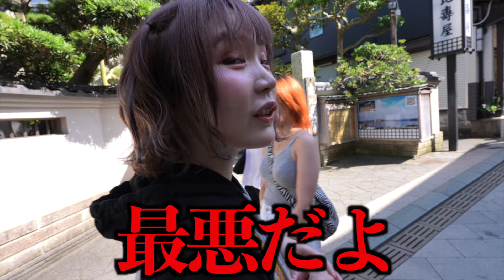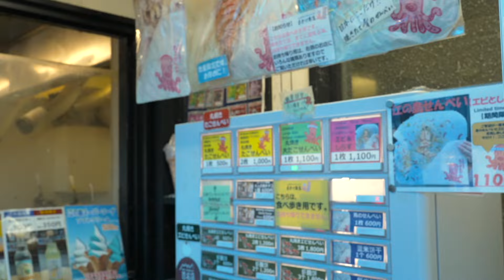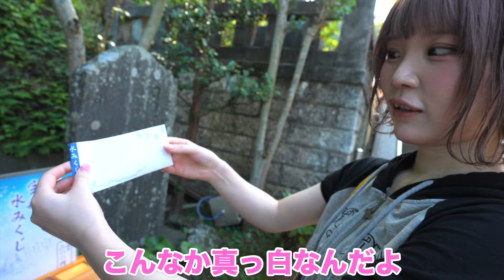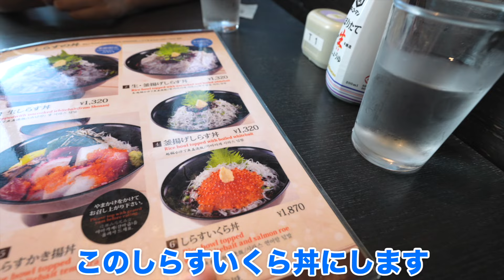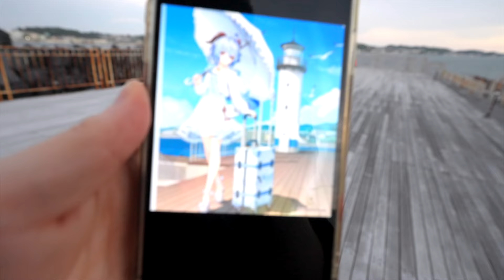社会人になって初めての夏…嫁の願いを叶えるために2人で最後の思い出を作りました。夏が終わる前に。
今回はなんと HoYoverseさんのご協力によって動画を作成できました。
もかちの願いを叶えてくれて本当にありがとうございます。

▼イベント詳細 原神展～たびごころの赴くままに～

企画や構成についてはクリエイター様の特色を活かして制作いただいておりますが、動画内に含まれる二次創作物、表現内容は『原神』公式とは一切関係ございません。

インキャでオタクの少年――”ミヤビ”
彼女もいない、まともに女性と話したこともない彼はYouTube上に大量にいるカップルチャンネルが嫌いだった。

だが､ある日…
小学生からの幼馴染である”萌香”が、アイドルの仕事で上京したことを知る
中々にヤバそうな女だが「顔が可愛い」という理由で無理やりYouTubeの世界に誘うことに…

▼2人のありのまま日常チャンネル🌝(見ないと損)

コメント全部読んでます！気軽にコメントしてください~~！

▼動画に関するご相談はコチラまで(YouTube案件やコラボ依頼等)

毎週の生放送！月に1本アップされる完全オリジナル動画！！
…ここだけの限定のグッズも今後あったりなかったり(詳しい内容はリンク先で!!)

▼満を辞してグッズ発売開始!!

…最後に
動画を見てくださってありがとうございます。本当に本当に皆の反応があって私たちはYouTubeを頑張れてます。いつも感謝しかありません。